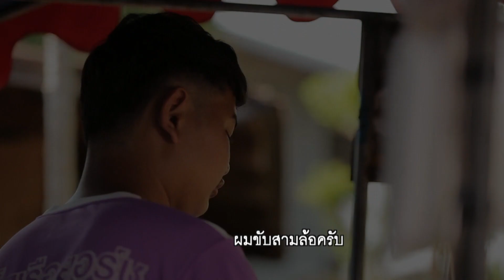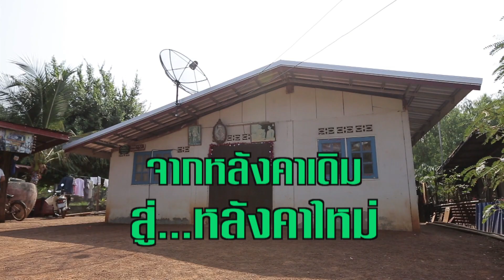กล่องของขวัญ | EP.165 | 27 ม.ค. 63 [1/3]